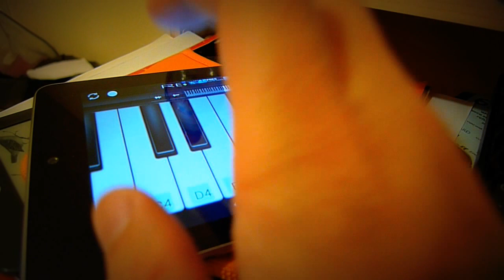Piano on Nexus 7 3G HSPA+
wrong finger at the end, LoL